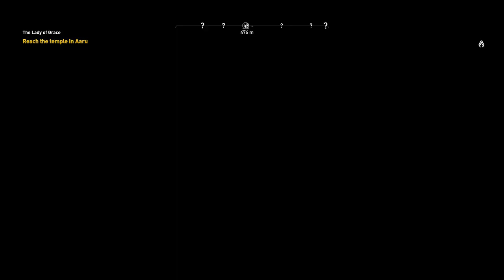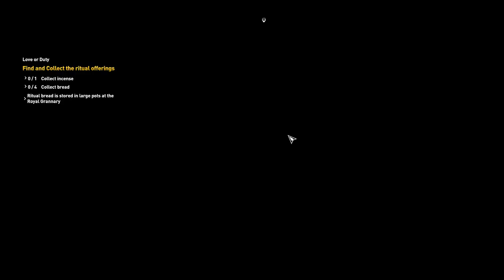Part-3- "Defeat Nefertiti", "The Curse of The Pharaohs" AC Origins - Easiest way to complete the DLC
Part -3 - "Defeat Nefertiti", "Explore Nefertiti Empire", "The Curse of The Pharaohs" AC Origins - Let's play Easy way to complete the DLC main quest Below:

"The Curse of the Pharaohs", "Alten Rising", "No Honor Amongst Thebes", "The Lady of Grace", "Something Rotten", "Soured Libations", "Cleansing Rite", "The Heretic", "The King of Kings", "A Pharaoh's Heart and Name", "A Pharaoh's Shadow", "A Pharaoh's Ka", "A Pharaoh's Hemset", "Blood in the Water - The Curse of the Pharaohs"

Easy Tips and Tricks, Complete Walkthrough, exploring Ancient Tombs and Hermit Locations, Defeat God of Pharos with easily, win rewards, loot treasures and explore God's beautiful world thoroughly.